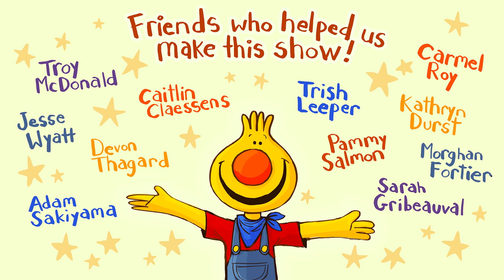Red Light, Green Light | Sing Along With Tobee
Tobee learned all about traffic safety in school today! He learned how to walk in a crosswalk, to look both ways before crossing a street, and what the colors of a traffic light mean. That reminds Caitie of a song about stopping and going called “Red Light, Green Light.” Together, they sing and dance, stopping and starting again and again. Tobee and Caitie have a blast, and you can join the fun, too! Green light!